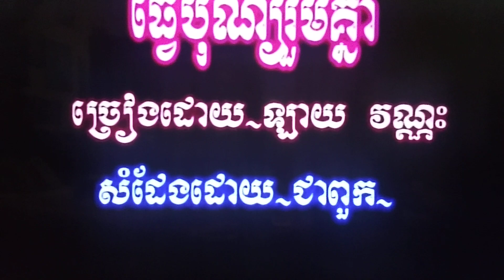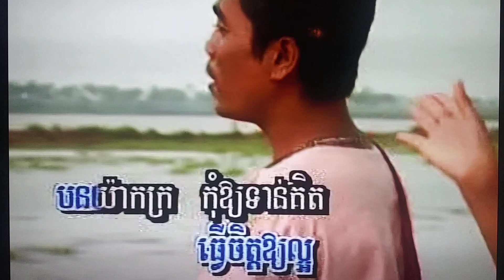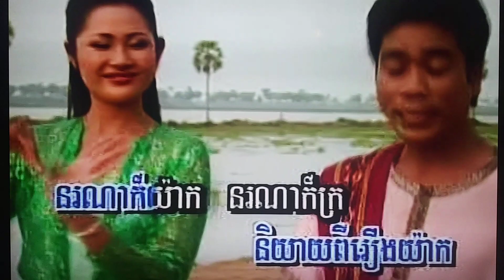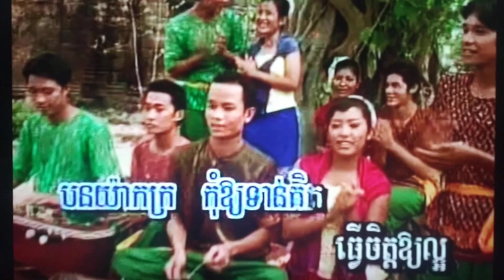February 12, 2024